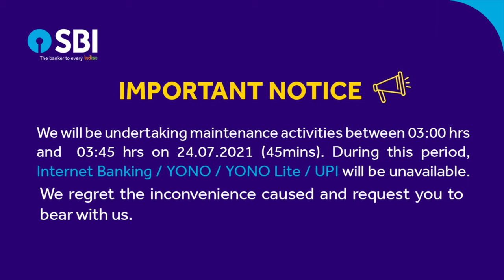Internet Banking / Yono sbi / YONO Lite/ UPl sbi service बंद रहेगा ! Sbi new updated 2021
Hello dosto ajj ki es video pe mai aplogo  ko bataunga ki Internet Banking / Yono sbi / YONO Lite/ UPl  sbi service  बंद रहेगा ! Sbi new updated 2021